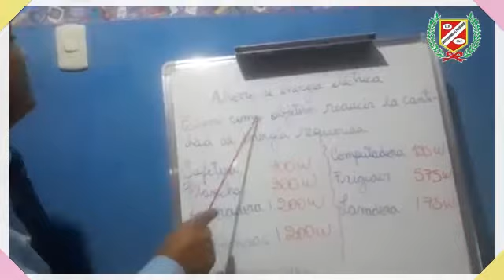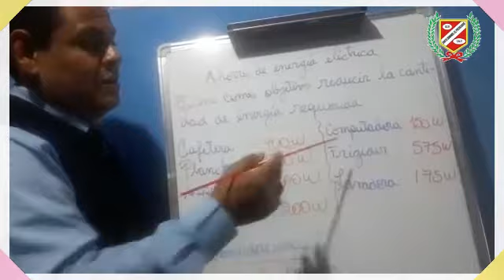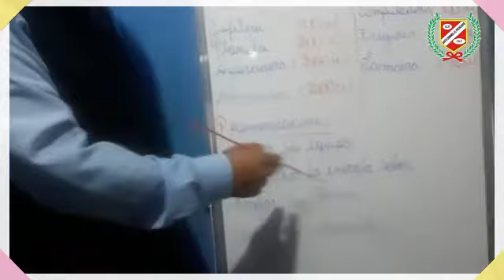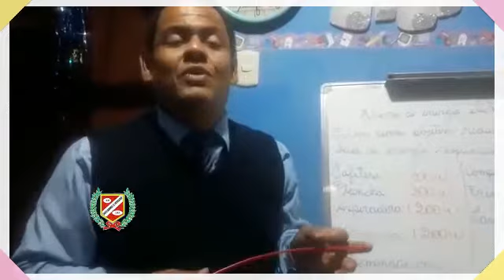FÍSICA - AHORRO DE ENERGÍA - 6TO PRIM.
💻👩‍🏫CLASES VIRTUALES👨‍🏫🖥🖱📧

▶️Curso : FÍSICA
▶️Tema : AHORRO DE ENERGÍA
▶️Profesor : GUILLEN
▶️Grado : 6TO GRADO PRIMARIA
▶️Mes : JULIO